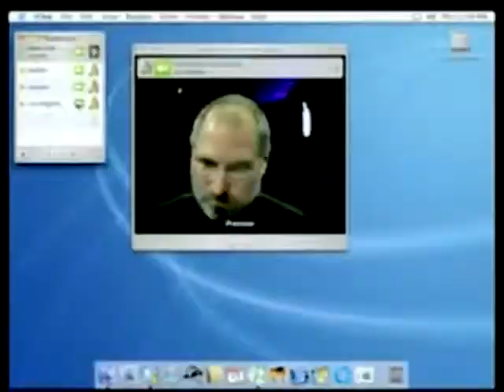Rewind Clip Of The Week Steve Jobs Calls Up Dr Dre During An Apple Event.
John Edwards